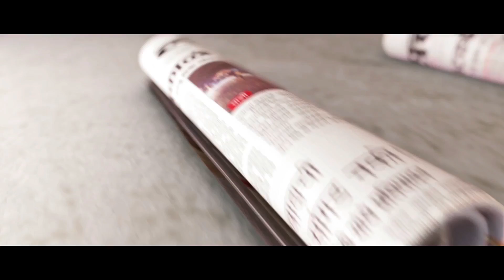Special Diwali gift form Ranveer Singh to Tejaswini Pandit